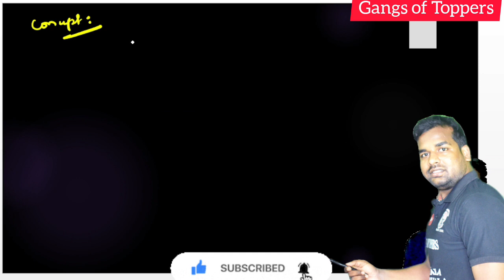Measurement of time and Simple Pendulum | Complete Concept in One Shot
Pendulum Time Measurement

Introduction: Hello and welcome! In this video, we will explore the concept of time and how it is measured using a simple pendulum. We will begin by understanding what time is and how we perceive it, and then dive into the physics behind the simple pendulum and its use as a timekeeping device. So sit back, relax, and let's get started!

Section 1: What is Time? Time is a fundamental concept that plays a crucial role in our everyday lives. It is defined as the duration between two events or moments, and it can be measured using various units such as seconds, minutes, hours, days, and so on. Time is a relative concept, which means that it depends on the observer's frame of reference. For example, time can appear to move slower or faster depending on how fast an observer is moving relative to another observer.

Section 2: The Physics of the Simple Pendulum The simple pendulum is a physical system that consists of a mass (known as the bob) attached to a string or rod, which is suspended from a fixed point. When the bob is displaced from its equilibrium position, it experiences a restoring force that causes it to oscillate back and forth. The period of oscillation of a simple pendulum (i.e., the time taken for one complete oscillation) depends on the length of the pendulum and the acceleration due to gravity.

Section 3: Using the Simple Pendulum to Measure Time The period of a simple pendulum can be used to measure time accurately. By measuring the time it takes for a pendulum to complete one oscillation, we can calculate its period and hence determine the length of the pendulum. Once we know the length of the pendulum, we can use it to create a clock that measures time in a very precise manner. In fact, pendulum clocks were the most accurate timekeeping devices for several centuries before the invention of quartz clocks.

Conclusion: In conclusion, time is a fundamental concept that is measured using various units. The simple pendulum is a physical system that oscillates back and forth, and its period depends on the length of the pendulum and the acceleration due to gravity. By using the simple pendulum as a timekeeping device, we can measure time accurately and create clocks that are highly precise. We hope you enjoyed this video and learned something new today.